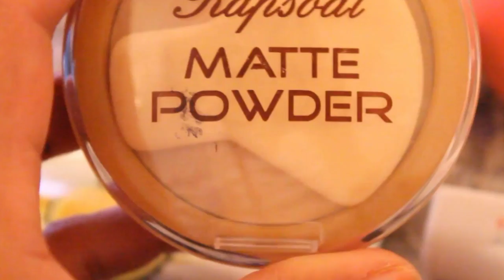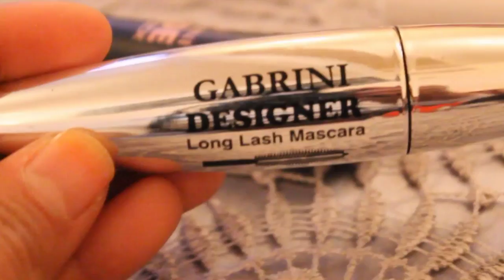📌 Dans ma trousse de maquillage 💋 في حقيبة مكياجي